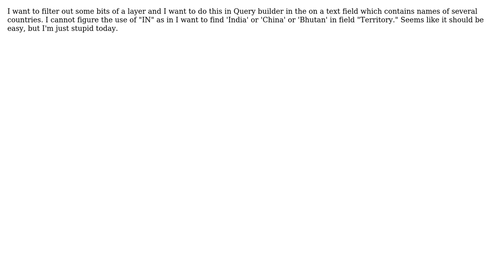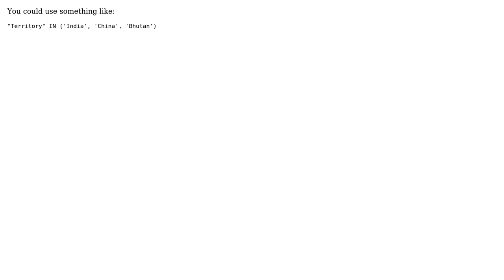GIS: Using "IN" in Query builder in QGIS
With thanks & praise to God, and with thanks to the many people who have made this project possible! You are responsible for your own actions.